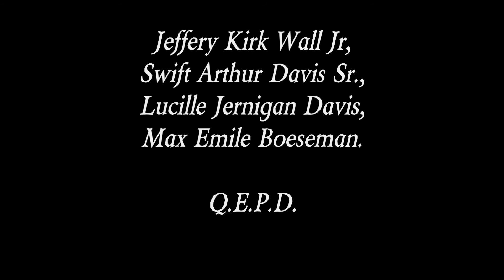Omar y Ansleigh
Lunazahir Productions